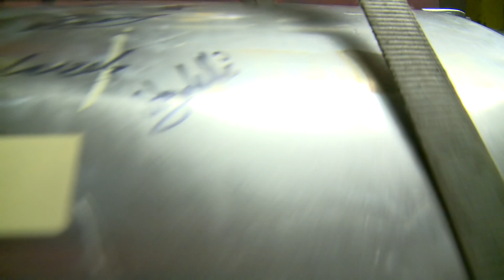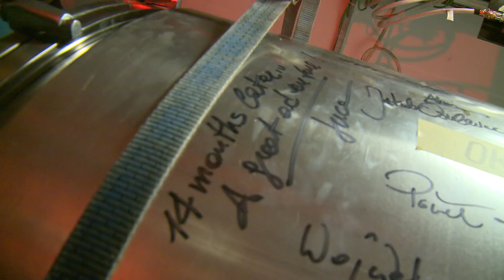CERN News: Closing the last of 1,695 LHC magnet interconnections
[Click the "captions" icon to view subtitles in English]

June 2014 marks the closure of the last magnet interconnection in the Large Hadron Collider (LHC). Since February 2013, the CERN accelerator complex has undergone a huge consolidation, known as "Long Shutdown 1" (LS1) and a key component of this was the Superconducting Magnets And Circuits Consolidation (SMACC) project.

This project was tasked with opening up the 1,695 interconnections between each of the cryostats of the main LHC magnets to repair and consolidate 10,170 high-current splices.

For more than a year, the maintenance work covered the entire 27 km circumference of the LHC and on 18 June 2014, the last interconnection was closed.

The team marked the occasion by signing the equipment and using a special golden nut to close the machine.

The accelerator complex is now gradually restarting, with the LHC foreseen to restart in early 2015.